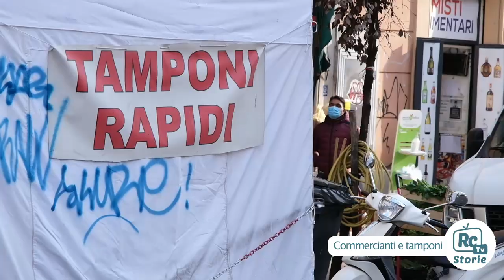Tamponi: i commercianti lamentano file disordinate che allontanano i clienti – RCTV